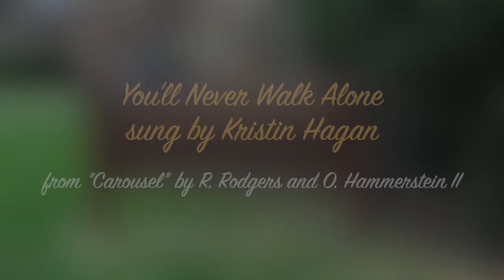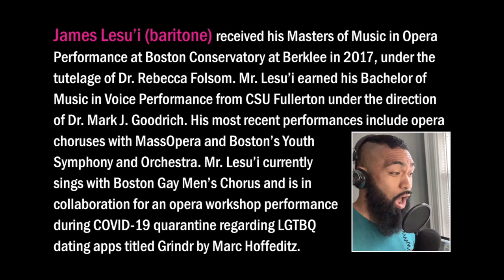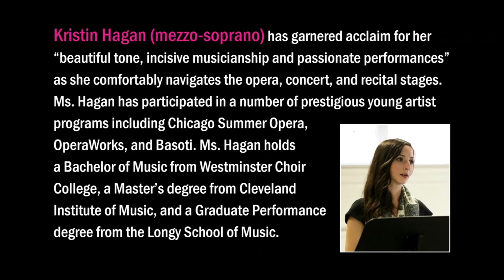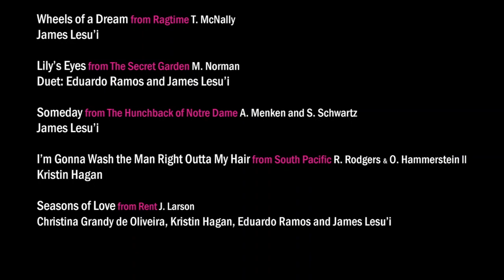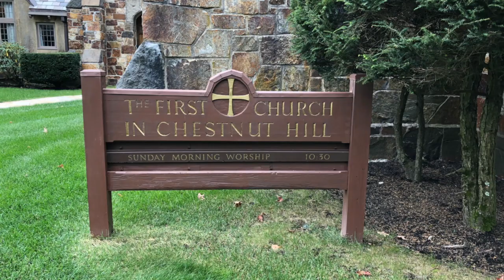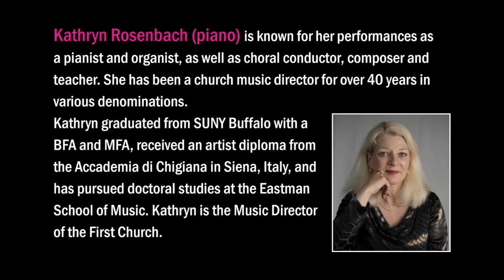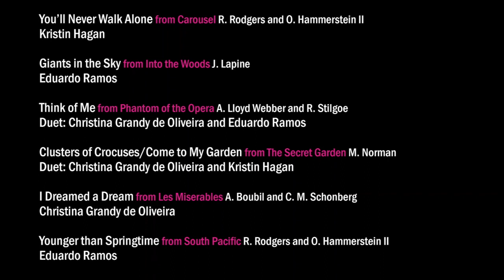First Church in Chestnut Hill Presents: Back to Broadway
Selections:
• You’ll Never Walk Alone, sung by Kristin Hagan from "Carousel" by R. Rodgers and O. Hammerstein II
• Giants in the Sky, sung by Eduardo Ramos from "Into the Woods" by J. Lapine
• Think of Me, duet by Christina Grandy de Oliveira and Eduardo Ramos from "Phantom of the Opera" by A. Lloyd Webber and R. Stilgoe
• Clusters of Crocuses/Come to My Garden, duet by Christina Grandy de Oliveira and Kristin Hagan from "Secret Garden" by M. Norman
• I Dreamed a Dream, sung by Christina Grandy de Oliveira from "Les Miserables" by A. Boubil and C M Schonberg
• Younger than Springtime, sung by Eduardo Ramos from "South Pacific" by R. Rodgers and O. Hammerstein II
• Wheels of a Dream, sung by James Lesu’i from "Ragtime" by T. McNally
• Lily’s Eyes, duet by Eduardo Ramos and James Lesu’i from "Secret Garden" by M. Norman
• Someday, sung by James Lesu’i from "The Hunchback of Notre Dame" by A. Menken and S. Schwartz
• I’m Gonna Wash that Man Right Outta My Hair, sung by Kristin Hagan from "South Pacific" by R. Rodgers and O. Hammerstein II
• Seasons of Love, sung by Christina Grandy de Oliveira, Kristin Hagan, Eduardo Ramos and James Lesu’i from "Rent" by J. Larson